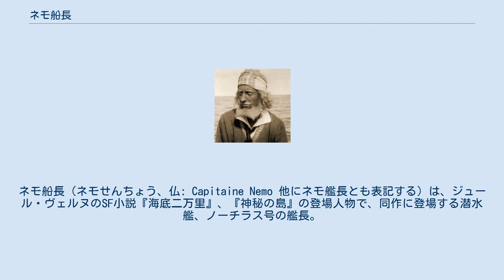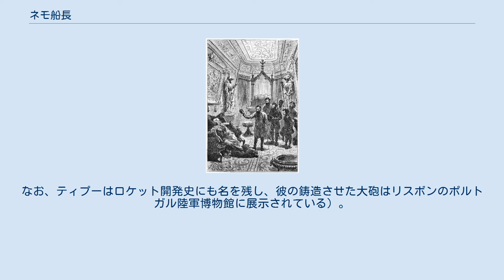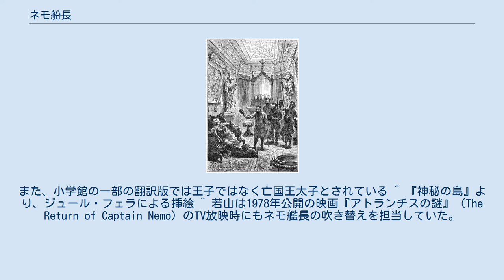ネモ船長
ジュール・ヴェルヌ
ネモ船長（ネモせんちょう、仏: Capitaine Nemo 他にネモ艦長とも表記する）は、ジュール・ヴェルヌのSF小説『海底二万里』、『神秘の島』の登場人物で、同作に登場する潜水艦、ノーチラス号の艦長。
謎に包まれた人物で、名前はラテン語で「誰でもない」を意味する nemo から採られている。
 彼はインドのバンデルカンド地方の大公の王子である。
本名はダカールといい、イギリスのインド侵略で迫害されたティッポー・サヒブの甥にあたる。
 ネモは10歳になると父の勧めにより渡欧し、30歳頃までそこで過ごした。
そこにはヨーロッパの知識を吸収して、インドをイギリスから独立させて欲しいという父の願いが込められており、彼はヨーロッパで学芸の才能を発揮し、周囲の者から称賛されるまでになるが、ヨーロッパ、特にイギリスに対する復讐の念を抱き続けた。
 1849年には故郷へ帰り、1858年に反乱を起こす。
そして、同時期のセポイの反乱でイギリス軍により妻子を失い、20名ほどの部下とともに科学的な研究活動に没頭、太平洋上の孤島で最新の潜水艦、ノーチラス号を建造する。
その後、1702年にヴィゴー湾で沈没したスペインのガレオン船の財宝を資金源として、艦のクルーと共に、圧政と闘う各国の活動家たちを支援する（『海底二万里』）。
 年月が過ぎ、クルーは1人また1人と世を去る。
ネモはノーチラス号の進水から30年後、重要な寄港地の1つである太平洋上の孤島の海底洞窟にノーチラス号を格納し、そこで余生を過ごす。
 最晩年のネモ（左端） やがて、この孤島に5名のアメリカ人が漂着し、島をリンカーン島と名付けて暮らしはじめると、ネモは密かに彼らを見守るようになる。
己の死と島の崩壊を察したネモはある日、アメリカ人たちをノーチラス号を格納した洞窟へと招き入れる。
ネモは自らの半生を打ち明け、近く火山活動による水蒸気爆発でこの島が崩壊することを告げ、自分が死んだあとはノーチラス号を棺として海底深くに沈めて欲しいと言い残して息を引き取る。
ノーチラス号はネモの遺言どおりバラストタンクに水を満たされ、リンカーン島の洞窟の底深くに沈んでいく（『神秘の島』）。
 ヴェルヌの当初の案では、ネモはその頃ロシア帝国に事実上占領されていたポーランドが独立を目指して蜂起した「一月蜂起」（1863年-1865年）が失敗した際に、鎮圧によって家族を虐殺された復讐の念に燃えるポーランド貴族という設定であった。
しかし、当時フランスは戦争中であり、同盟国のロシアを悪く扱うのは危険であるとの編集者側からの勧告により破棄された（また、ロシアはヴェルヌの本を扱っていた出版社にとって重要な市場であり、本の売れ行きを危惧する出版社の事情もあった）。
その結果『海底二万里』のストーリーは大幅に変更され、ネモは『神秘の島』（1874年）まで謎の人物とされた。
 アレン・ホルバーのネモ（1916年） ※ 特記あるもの以外は映画作品。
 ※ ノーチラス号#他の作品のノーチラス号も参照。
 ^ 『海底二万里』より、アルフォンス・ド・ヌヴィルによる挿絵 ^ 福音館書店版『海底二万海里』、同『神秘の島』など ^ 私市保彦はギリシャ神話の『オデュッセイア』第9書で、オデュッセウスがポリュペーモスに名前を訊かれて答えた言葉「誰でもない」に由来するとしている（『海底二万里』岩波少年文庫版解説より）。
 ^ 木村雅昭「インド現代政治」（JICC出版局）及び渡辺健夫「インド最後の王」によれば、実在した南インド・ケーララ州（注：正確にはケーララではなく旧マイソール地方、現在のカルナータカ州）に存在したマイソール王国のイスラーム教徒の君主（スルターン）ティプー・スルターンがモデル。
アングロ・マイソール戦争でイギリス軍と戦い、幾度か勝利したこともあるティプーはその勇猛さから「マイソールの虎」と呼ばれたが、最後はイギリスに敗れ、マイソール王国はイスラーム支配以前のワディヤール王家から幼君を立ててイギリス植民地支配下の間接統治状態となった。
なお、ティプーはロケット開発史にも名を残し、彼の鋳造させた大砲はリスボンのポルトガル陸軍博物館に展示されている）。
イギリス軍が掠奪していったティプーの宝物の中には、イギリス兵に虎がのしかかった様子を等身大で表現した大型のオルゴールもあり、現在ヴィクトリア・アルバート博物館に飾られている。
また、小学館の一部の翻訳版では王子ではなく亡国王太子とされている ^ 『神秘の島』より、ジュール・...